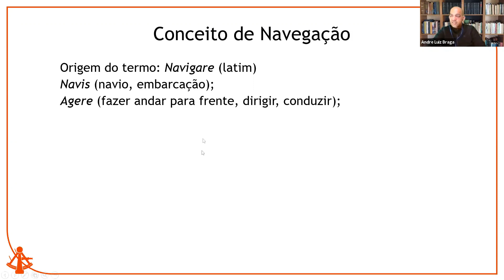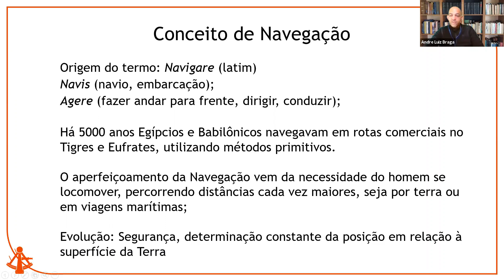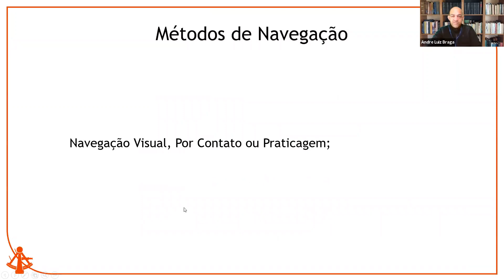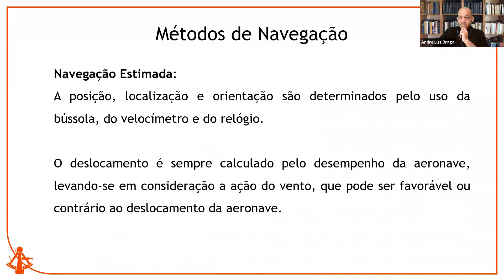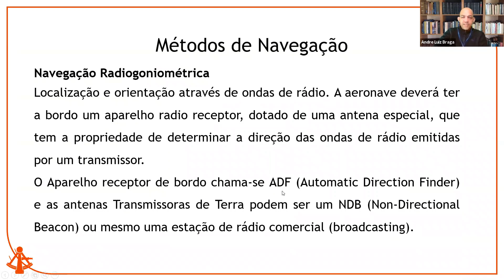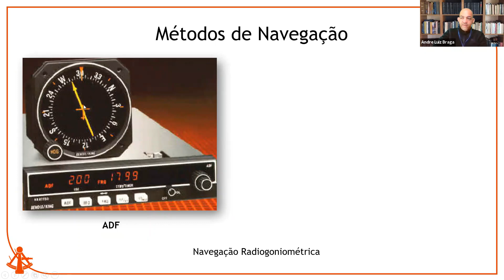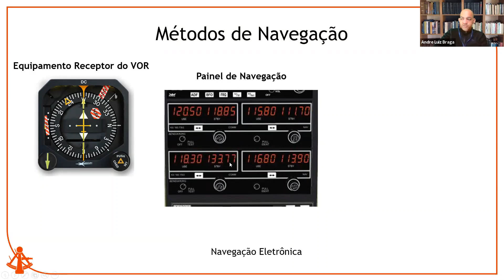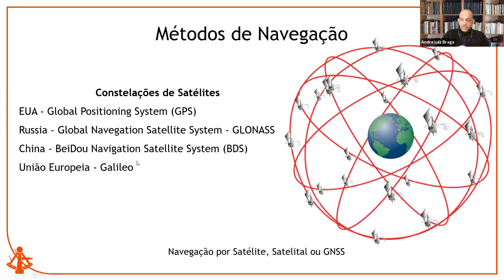Bloco IV CGA - Decole sua carreira: MasterClass de Navegação Aérea para Comissários de Voo.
Olá, sejam bem-vindos à MasterClass de Navegação Aérea para Comissários de Voo. Aqui você embarcará em uma jornada empolgante rumo ao sucesso na aviação. Se você é aluno do curso de comissários de voo em busca de aprimorar suas habilidades e conhecimentos, você está no lugar certo!

Prepare-se para decolar em direção a um novo nível de expertise em navegação aérea, dominando conceitos fundamentais da Navegação Aérea. Nesta MasterClass cuidadosamente elaborada, você encontrará uma série de vídeos envolventes, desenvolvidos pelo professor André Braga, que irão guiá-lo em cada etapa dessa jornada.

Com uma abordagem didática e exemplos práticos, você será capaz de aplicar esses conhecimentos no seu dia a dia como comissário(a) de voo, proporcionando uma experiência ainda mais segura e confortável aos passageiros. Veja as nossas aulas:
Aula 01 - Conceitos e Métodos de Navegação;
Aula 02 - A Terra e seus movimentos;
Aula 03 - Círculos Máximos e Círculos Mínimos;
Aula 04 - Latitude;
Aula 05 - Longitude;
Aula 06 - Revisão Latitude e Longitude;
Aula 07 - Coordenadas Geográficas;
Aula 08 - Orientação;
Aula 09 - Magnetismo Terrestre;
Aula 10 - Rumo, Rota, Proa, Deriva e Correção de Deriva;
Aula 11 - Estudo do Tempo (Fusos Horários); e
Aula 12 - Linha Internacional de Mudança de Data.

Resolva suas dúvidas de Navegação Aérea e esteja pronto para vencer a Banca da ANAC e para as seleções das Cias Aéreas. Junte-se a nós nesta jornada e embarque no sucesso!

Vamos decolar juntos rumo ao sucesso!